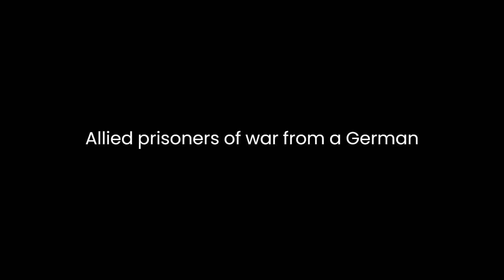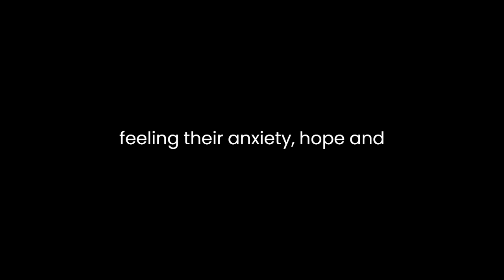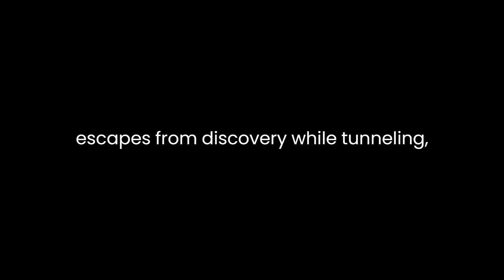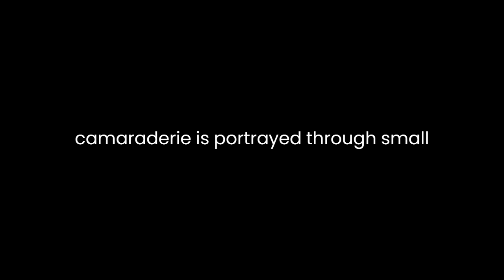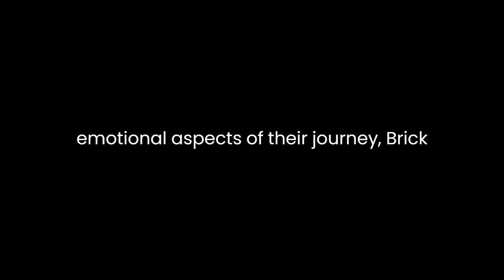"The Great Escape" By Paul Brickhill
"The Great Escape" is a gripping non-fiction account written by Paul Brickhill that chronicles the daring escape attempts of Allied prisoners of war from a German high-security prison during World War II. Through vivid storytelling and meticulous attention to detail, Brickhill not only narrates the prisoners' audacious attempts but also provides insight into the psychological resilience and camaraderie that sustained them in the face of adversity.Brickhill's narrative style draws readers into the tense atmosphere of the POW camp, Stalag Luft III, where the story unfolds. His vivid descriptions create a vivid mental image of the camp's physical layout, making it easier for readers to visualize the challenges faced by the prisoners. Brickhill takes readers on a journey through the meticulous planning and elaborate preparations required for the escape attempts. This attention to detail not only enhances the narrative's authenticity but also underscores the determination and resourcefulness of the prisoners.A notable aspect of Brickhill's storytelling is his characterization of the prisoners involved in the escape attempts. He portrays them as individuals driven by a shared goal of regaining their freedom, yet each possessing a unique personality and skill set. This character-driven approach allows readers to connect with the prisoners on a personal level, feeling their anxiety, hope, and ultimately their triumphs and failures. The portrayal of Roger Bushell, the mastermind behind the escape, is particularly compelling. Brickhill delves into Bushell's leadership qualities and his ability to inspire his fellow prisoners, providing readers with a deeper understanding of the driving forces behind the escape attempts.Brickhill's narrative is not limited to the physical aspects of the escape attempts; he also delves into the emotional and psychological aspects of life as a prisoner of war. Through his prose, he captures the monotony, frustration, and despair that permeate the daily lives of the prisoners. This portrayal adds depth to the characters and evokes empathy from the readers, allowing them to appreciate the magnitude of the prisoners' achievements when they manage to outwit their captors.The suspense in "The Great Escape" is expertly maintained as Brickhill describes the intricate tunnels that the prisoners construct to facilitate their escape. The tension builds as readers learn about the prisoners' narrow escapes from discovery while tunneling, as well as the elaborate measures they take to dispose of the dirt and maintain secrecy. This meticulous attention to the technical details of the escape operations creates a palpable sense of urgency and danger, keeping readers engaged and invested in the prisoners' fates.Furthermore, Brickhill weaves a narrative of camaraderie and mutual support among the prisoners. Despite the risks and challenges they face, the prisoners develop a strong sense of unity that transcends national boundaries. This camaraderie is portrayed through small acts of kindness, the sharing of resources, and the willingness to sacrifice for the greater good. Brickhill's portrayal of these relationships emphasizes the power of human connection in the face of adversity and underscores the theme of resilience that runs throughout the book.In conclusion, Paul Brickhill's "The Great Escape" masterfully combines historical accuracy with engaging storytelling to present a gripping account of Allied prisoners of war's escape attempts during World War II. Through vivid descriptions, well-developed characters, and meticulous attention to detail, Brickhill brings to life the challenges, triumphs, and camaraderie that defined the prisoners' experiences. By delving into both the physical and emotional aspects of their journey, Brickhill creates a narrative that resonates with readers on multiple levels and leaves a lasting impression of courage and determination in the face of seemingly insurmountable odds.